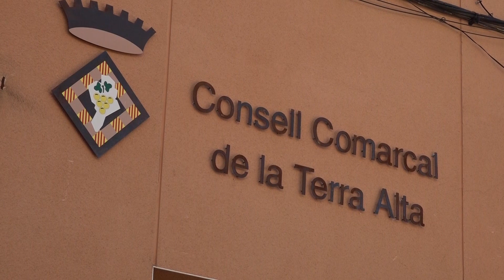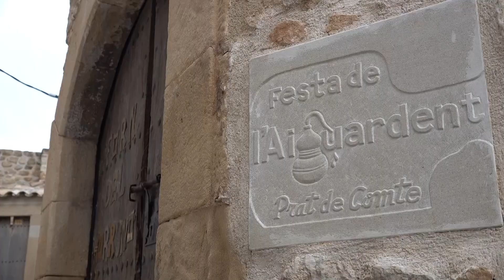La Terra Alta vol potenciar la rehabilitació d'immobles davant la falta d'habitatge a la comarca